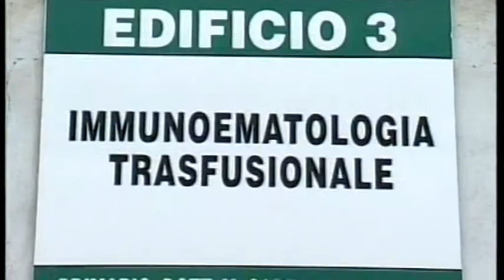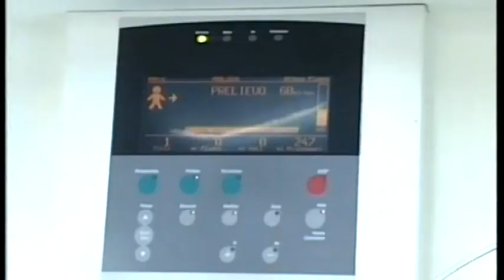Avis, emergenza sangue in Liguria 24-08-2017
In tutta la Regione ad oggi sono a disposizione 1098 sacche di sangue: una carenza nelle scorte di sangue che chiama le Avis provinciali e comunali, comprese quelle spezzine, a mandare un appello ai propri donatori per recarsi ai punti di raccolta.

Un appello alla generosità anche per i nuovi donatori: alla Spezia sono 6500 volontari, un po' al di sotto della media nazionale rispetto al numero dei residenti.